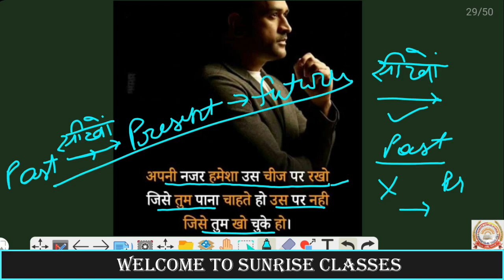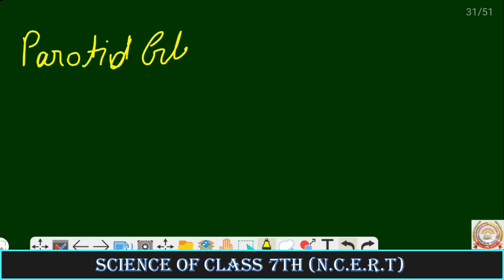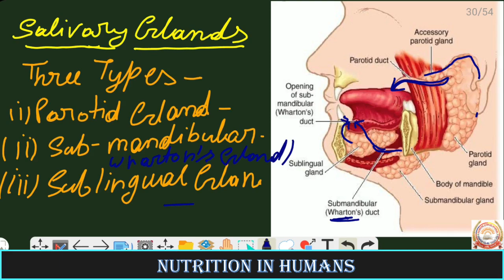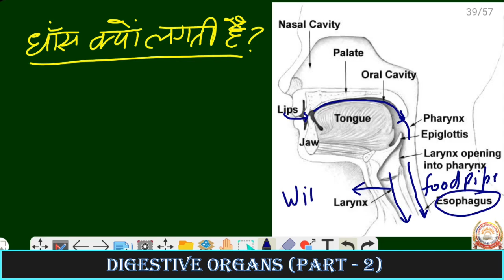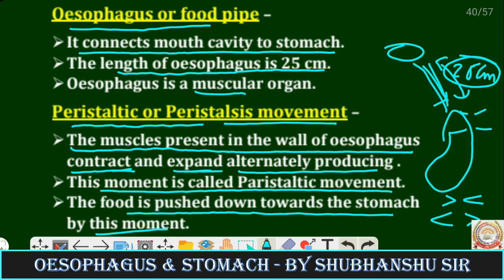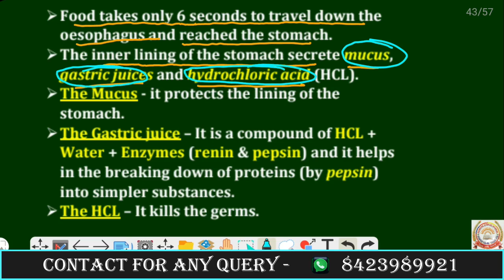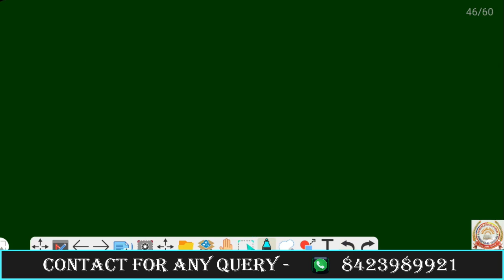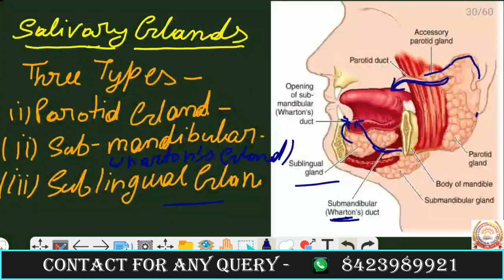CLASS - 7 || SCIENCE || NUTRITION IN HUMANS || PART - 4 || DIGESTIVE ORGANS - 1 || BY SHUBHANSHU SIR